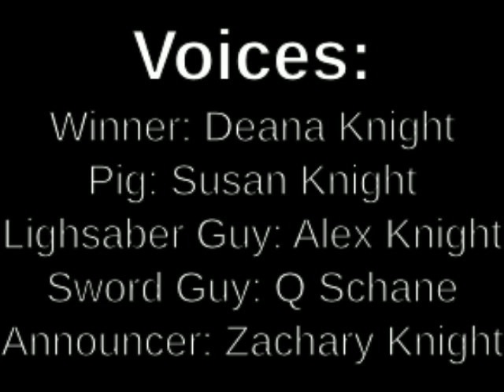SpeederRace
My Son Alex and his friend Q put together a second video. This one was a lot more complicated. It was a speeder bike race.

Alex and Q did the animations and voices. My daughters Deana and Susan joined as voices. I did the camera, video editing and a voice.

The song is Hommes, Porcs Et Loups by Mr. Jay. You can find it an more music by Mr. Jay here: